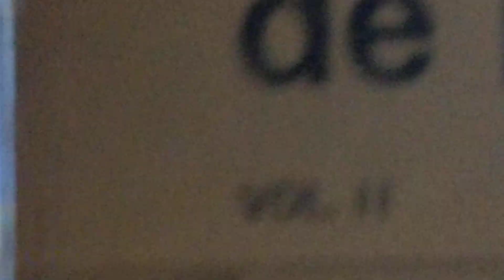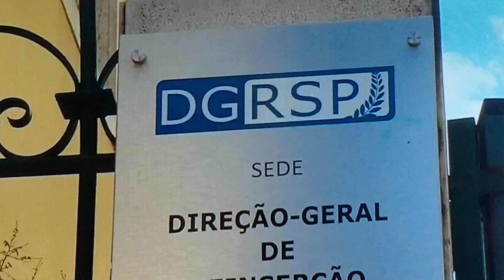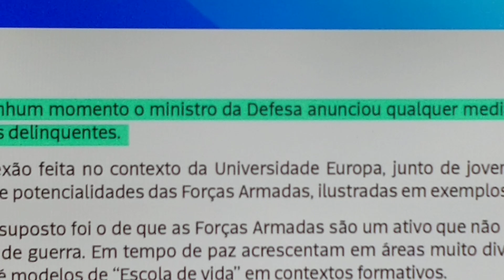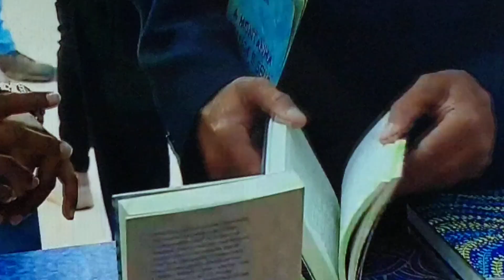IL quer ouvir Nuno Melo no Parlamento sobre serviço militar obrigatório como Pena alternativa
No século XVI, Luís Vaz de Camões escreveu:
"Mudam-se os tempos, mudam-se as vontades"

Já neste século XXI, graças à liberdade de expressão (própria de um Estado democrático, que este ano de 2024 está celebrando os 50 anos do dia 25 de Abril de 1974 e os 50 anos do dia do trabalhador) e após visualização e audição deste vídeo há um ditado popular que assenta muito bem, é o seguinte:

"A merda é a mesma, as moscas é que mudaram."